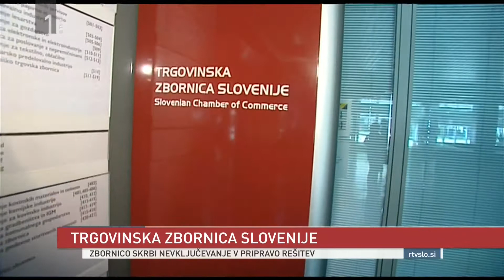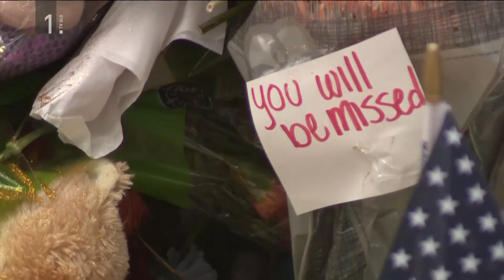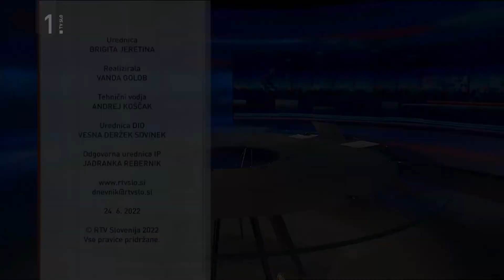Slovenian TV News (Prvi Dnevnik) [24-06-2022]